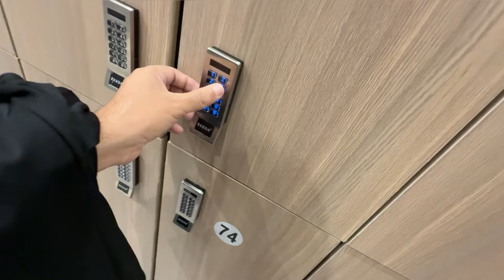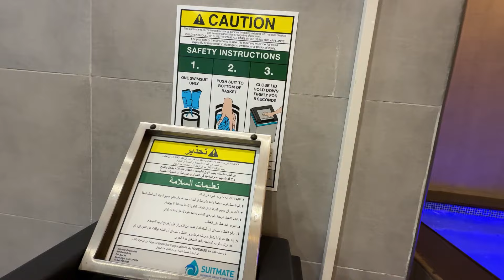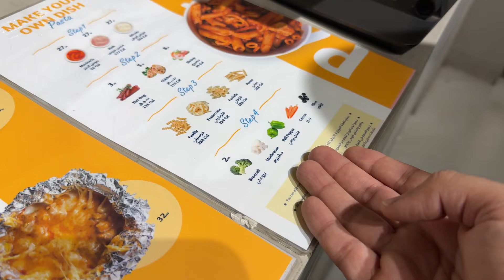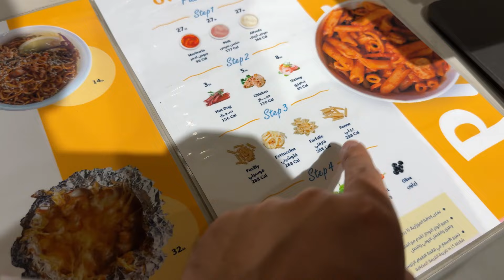Partiyon! Here is My Gym Tour !